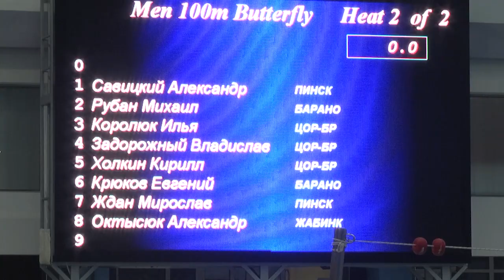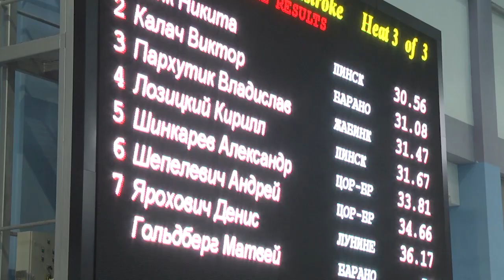2022-01-20 г. Брест. Первенство Брестской области по плаванию. Новости на Буг-ТВ.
На протяжении трёх дней – с 18 по  20  января  Брестский областной центр олимпийского резерва по водным видам спорта принимал участников первенства Брестской области по плаванию. Событие важное и ответственное, поскольку  именно на этих соревнованиях проходит отбор сильнейших спортсменов в  состав сборной команды области. Подробности в заключительном материале выпуска.